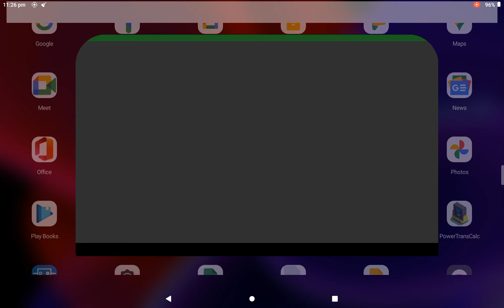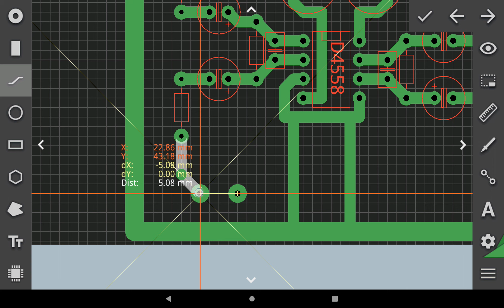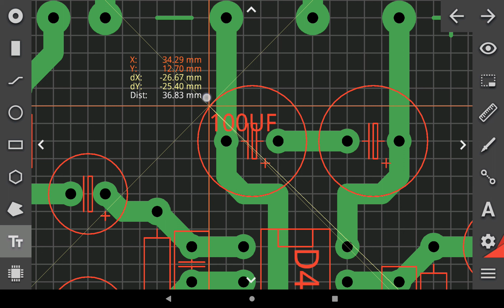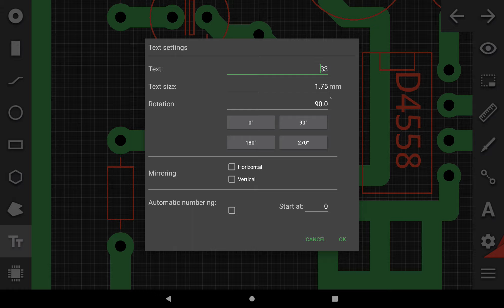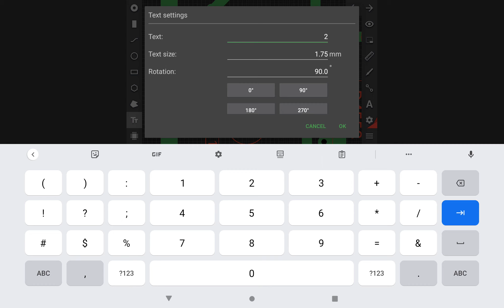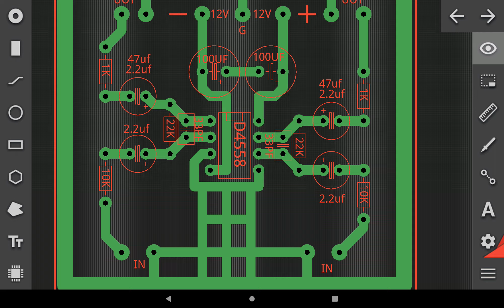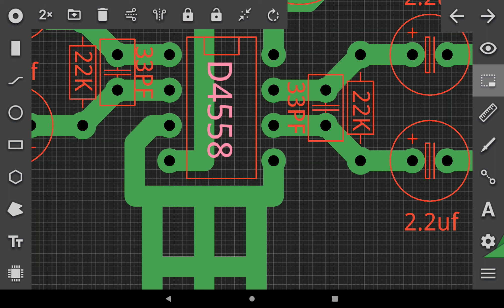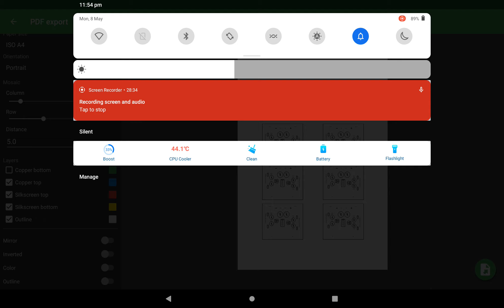PCB Droid software say PCB Dazain Part 2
Muhammad Ramzan Electronics PCB dazainer